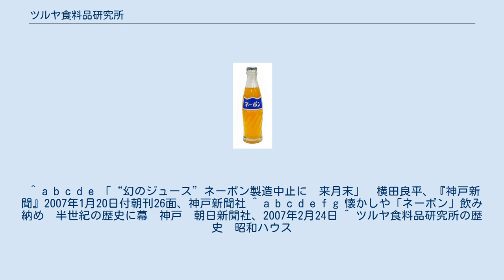ツルヤ食料品研究所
ツルヤ食料品研究所（ツルヤしょくりょうひんけんきゅうしょ）は、かつて、兵庫県神戸市兵庫区兵庫町2丁目に存在した清涼飲料水メーカーで、昭和後期から平成初期にかけて神戸市兵庫区と長田区に合わせて十数社存在した地場小規模飲料水メーカーの一つである。
 1954年に上田豊が製菓店として創業。
のち有限会社として法人化し、主力商品はソーダ水や瓶詰ぜんざい、ノンアルコールの甘酒など。
同社の瓶の王冠には「矢をくわえた鶴」マークがデザインされていた。
上田の出身地徳島の浄瑠璃「順礼お鶴」にちなんだものといわれる。
 1960年代前半、当時としては珍しい果汁入り清涼飲料水「ネーポン」の製造を開始した。
1965年6月、本社事務所・工場とマンションを兼ねた「ツルヤビル」を建設。
大阪市や神戸市の喫茶店、銭湯、競艇場などを販路とし、1970年代は経営者家族を含む約10人が生産や販売に従事した。
 1990年代にはテレビ番組でネーポンが紹介されたことで全国的に知られたが、1995年の阪神・淡路大震災の影響で地域の飲食店などの廃業が相次ぎ、取引先は十分の一に激減した。
翌1996年に二代目の上田裕久が没し、妻の上田安子が1人で生産を受け継いだ。
インターネット販売も行ったが、レトログッズとして持ち帰られたために不足した瓶を新たに補充する経営的な余力がなく、体力的な理由も重なって2007年2月に廃業した。
本社ビルは老朽化にともない2015年に解体され、跡地はマンションや分譲宅地などに転用された。
 映画「ALWAYS 三丁目の夕日」（2005年、東宝）やテレビドラマ「東京タワー ～オカンとボクと、時々、オトン～」（2006年、フジテレビ）では、小道具調達に協力した三重県伊賀市の骨董店の依頼で、同社が作品の時代に合わせて特別に製造した各種の瓶入り清涼飲料水が撮影に使われた。
 ネーポン ネーポン人気を受けて末期に取り扱っていた同社商品のセット。
 ^ a b c d e 「“幻のジュース”ネーポン製造中止に　来月末」　横田良平、『神戸新聞』2007年1月20日付朝刊26面、神戸新聞社 ^ a b c d e f g 懐かしや「ネーポン」飲み納め　半世紀の歴史に幕　神戸　朝日新聞社、2007年2月24日 ^ ツルヤ食料品研究所の歴史　昭和ハウス